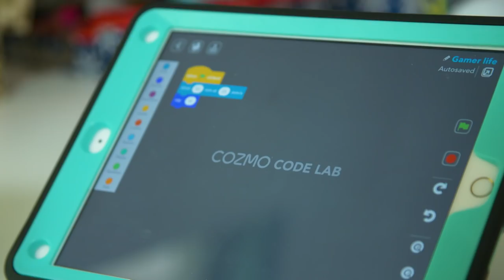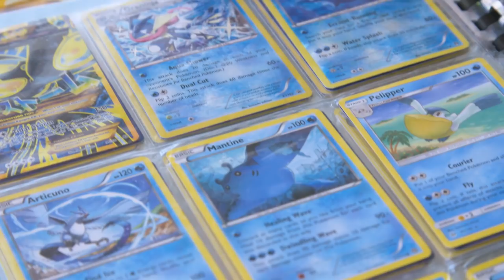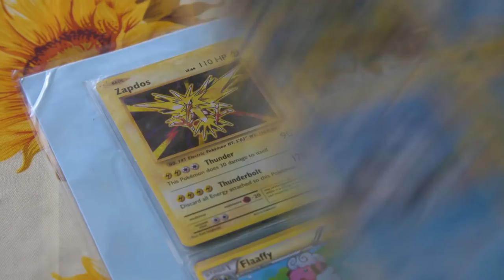We Meet Another Gamer of Australia, Ludovica! | Gamer Life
We meet Ludovica and her dog Pax to find out what her Gamer Life is all about!

-- MORE GGSP --